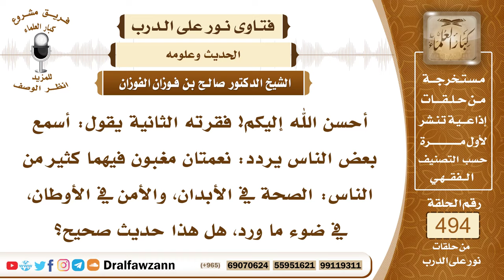7290- ما صحة حديث: (نعمتان مغبون فيهما كثير من الناس: الصحة في الأبدان والأمن في الأوطان) - الفوزان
"7290- أحسن الله إليكم! فقرته الثانية يقول: أسمع بعض الناس يردد: نعمتان مغبون فيهما كثير من الناس: الصحة في الأبدان، والأمن في الأوطان، في ضوء ما ورد، هل هذا حديث صحيح؟
الجواب: الجواب: الحديث الصحيح: «نعمتان مغبون فيهما كثير من الناس: الصحة -في الأبدان-، والفراغ»، الفراغ لعدم الشغل الذي يشغل الإنسان ويأخذ وقته، فإذا الإنسان فرغ من أعماله، ولم يكن عنده ما يشغله، فيستغل الوقت في طاعة الله، قال الله جل وعلا لنبيه: ﴿فَإِذَا فَرَغْتَ فَانْصَبْ (7) وَإِلَى رَبِّكَ فَارْغَبْ﴾ [الشرح: 7، 8]، فيستغل المسلم فراغه في طاعة الله عز وجل، ولا يستغله باللهو واللعب، «نعمتان مغبون فيهما كثير من الناس: الصحة والفراغ».
السيرة الذاتية:
للاشتراك في قناة الشيخ صالح الفوزان

14_ الشيخ محمد أمين الشنقيطي
يتيوب

15_سماحة المفتي عبد العزيز آل الشيخ
 يوتيوب

رئيس الفريق
لمشروع كبار العلماء